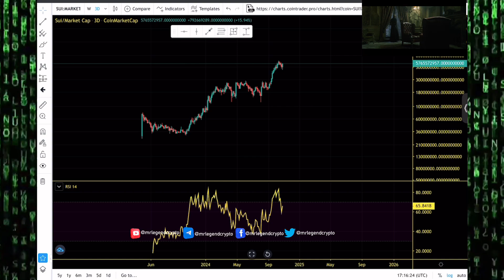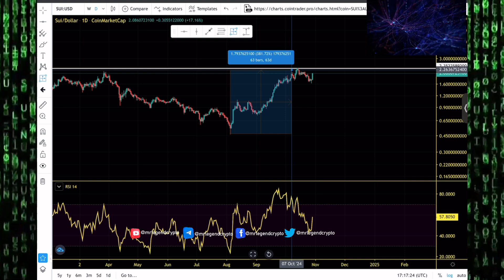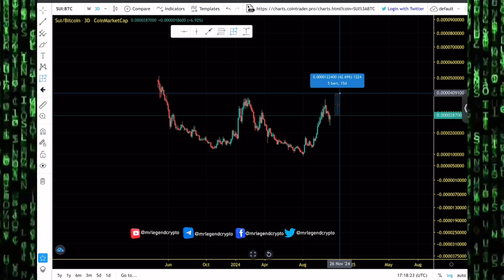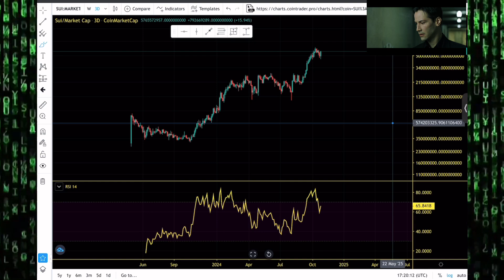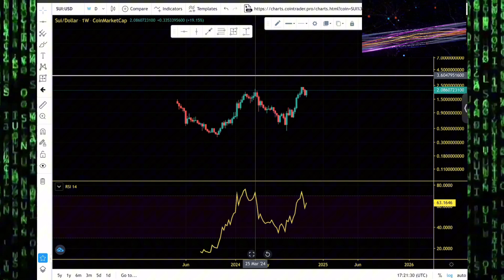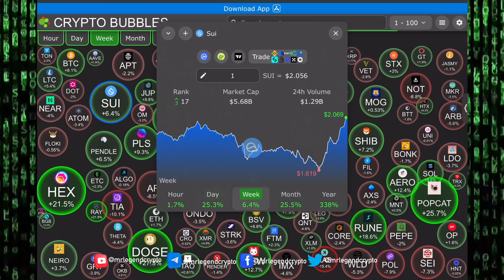SUI Relief Rally. How High Can We Pump. Sui Price Prediction And Price Chart Analysis 2024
Sui is a groundbreaking layer-1 blockchain platform designed to support the needs of global adoption by offering a secure, powerful, and scalable development platform. At its core, Sui leverages a novel object-centric data model and the secure Move programming language to address inefficiencies prevalent in existing blockchain architectures.

MLC